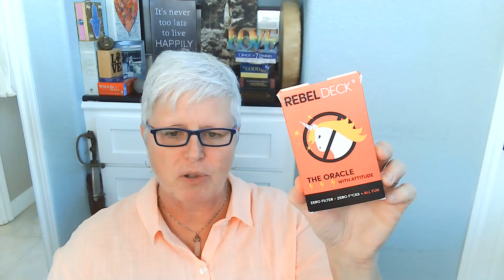SEE ya Mitch, Trump & cronies, Beto & Texas, How to remove attachments Mediumship story & more!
In this video which appears to be a yardsale display of topics- you can learn about Trump's new RICO charges, Beto's run for Governor, Mitch McConnell's wife being investigated and him possibly stepping down and then learn how to remove a nasty attachment or and also how loved ones on the other side can teleport to your living room just by thinking of you.
I aim to be helpful!😂

Blessings,
Susan Lynn
Psychic Medium